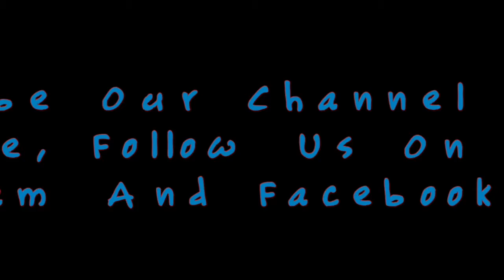JHOOTI DRAMA MEDICAL REPORT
urdu bayan JHOOTI DRAMA MEDICAL REPORT